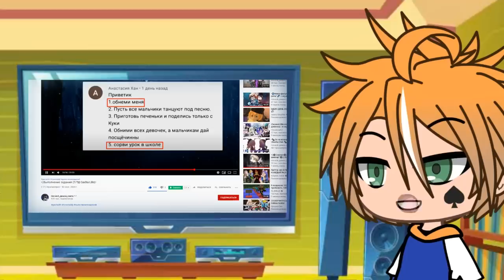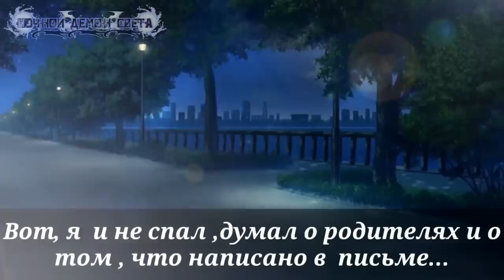ТЫ УМЕЕШЬ ХРАНИТЬ СЕКРЕТЫ? (ЧАСТЬ 2) | GACHA LIFE | ОЗВУЧКА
@demondarkiight7528 , спасибо!